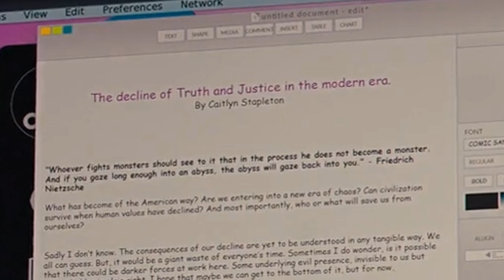Brightburn Movie Review